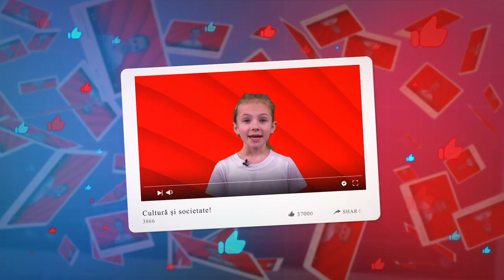Campania UnMărțișorCuSperanță Domeniul CulturășiSocietate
Toți noi, ca societate, suntem aici pentru a tinde spre: atitudine, comunicare, afirmare, admirație, informare, creativitate, dezvoltare, noi cunoștințe, ceea ce vă îndeamnă și beneficiarii cercurilor domeniului Cultură și Societate ai CRCT ARTICO.
Din neam în neam, din casă în casă, din inimă în inimă transmitem tradiția - tezaurul care ne unește.

Un mărțișor cu speranță renaște în mâinile noastre!